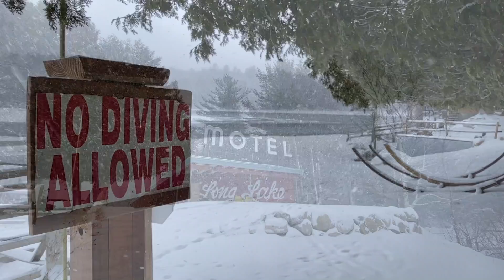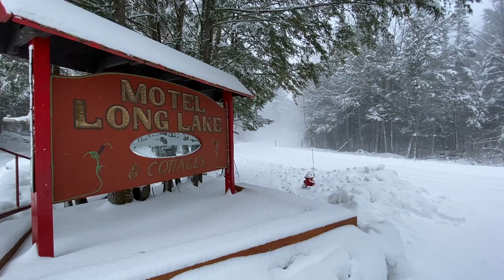Winter Wonderland at Motel Long Lake | Adirondacks, NY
A little behind the scenes from Motel Long Lake in the Adirondacks. Link below to book!

Check out the links below to find all of our favorite places!